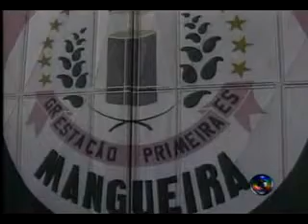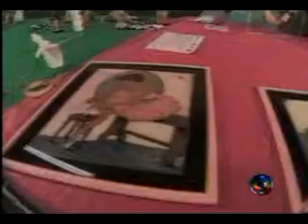Mangueira no Globo Comunidade 2005, Especial de Carnaval com Arnaldo Duran [Parte 1]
Confira imagens do Glob Comunidade em reportagem especial para o carnaval 2005 com a Estação Primeira de Mangueira. O jornalista Arnaldo Duran, entrevistou personalidades da escola como a eterna rainha de bateria da Mangueira (a passista Amanda Mattos), o interprete de apoio Clovis Pê, a vice-presidente da escola na época Chininha, o mestre sala Marquinhos, a passista e Princesa da Bateria 2005 Patricia Azevedo , e demais que fazem algum trabalho social na escola.